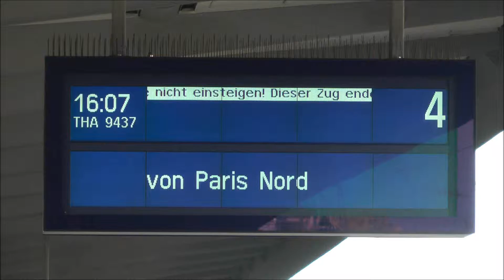Essen Hbf.ICE-IC Ein und Ausfahrt 17.10.2013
ICE-IC Ein und Ausfahrt Essen Hbf.17.10.2013